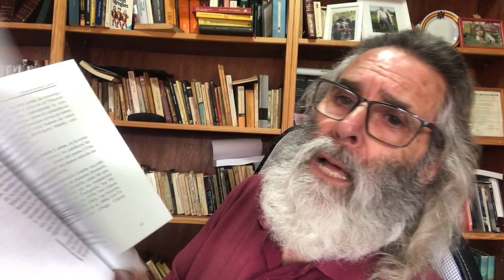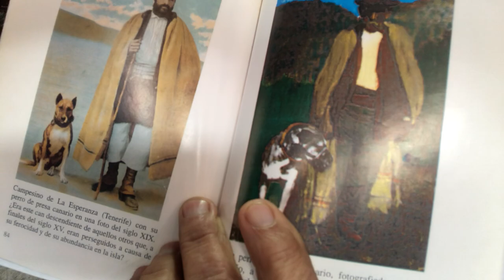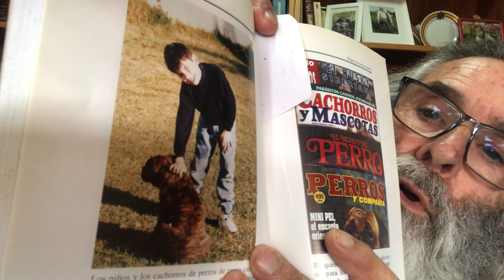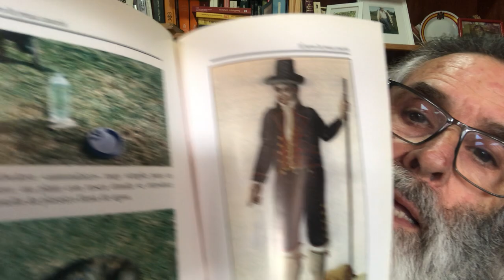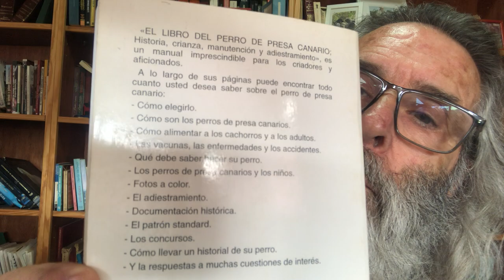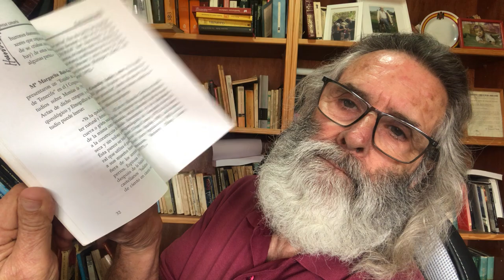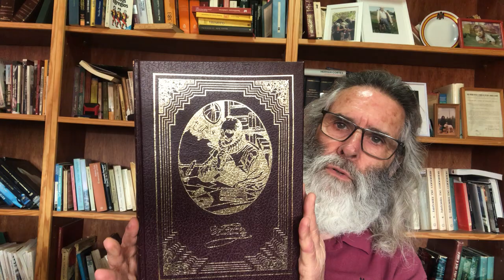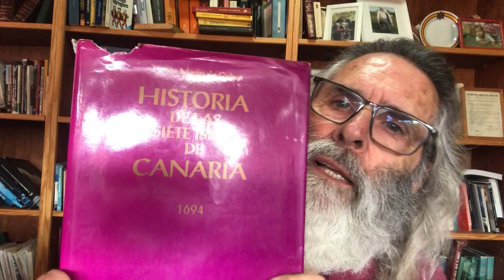Intentaron comprarme con un premio de poesía